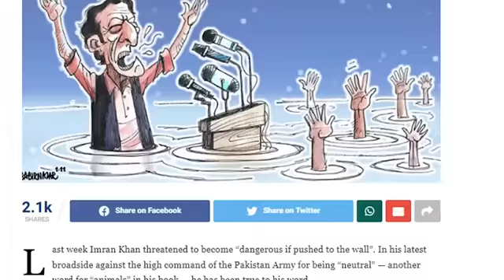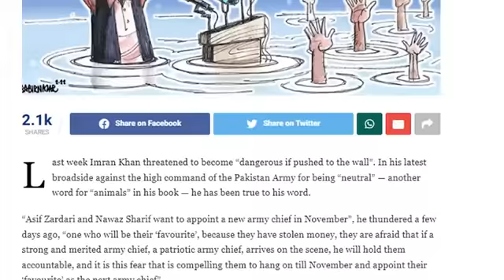عمران خان کے ‘گرو’ اب (ن) لیگ اور پی ڈی ایم کے ساتھ رابطے میں ہیں: نجم سیٹھی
اسٹیبلشمنٹ میں عمران خان کے حمایتی بھی اب ان کی حمایت سے پیچھے ہٹ رہے ہیں۔ وہ بھی یہ سوچنے پہ مجبور ہو گئے ہیں کہ خان صاحب جس طرح کے بندے ہیں اگر دوبارہ آ گئے تو نہ جانے کیا ہو جائے گا۔ عمران خان کے ایک ہی گرو ہیں اور وہ سب کو پتہ ہے کہ کون ہیں۔